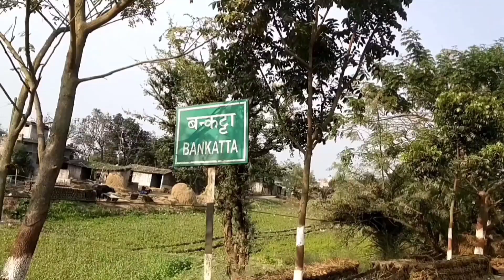मिथिला की सुप्रसिद्ध गायिका मैथिली ठाकुर का घर||maithili thakur house Madhubani||interview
Jai Mithila-Jai Maithili